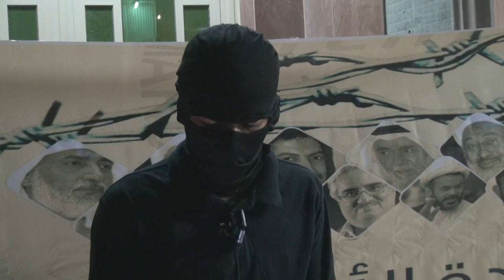كلمة شباب النويدرات في الوقفة التضامنية "القادة الأوفياء" Bahrain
كلمة شباب النويدرات في الوقفة التضامنية التي اقيمت أمام منزل الأستاذ عبدالوهاب حسين مساء اليوم الأثنين (17 مارس/آذار 2014)  بمنطقة النويدرات جنوب العاصمة المنامة في الذكرى السنوية الثالثة لإعتقالهم، وطالبوا المشاركون بالإفراج الفوري عن الرموز والقادة السياسيين المعتقلين.